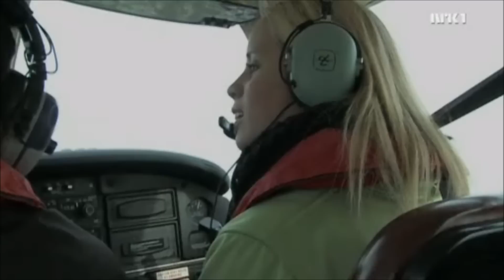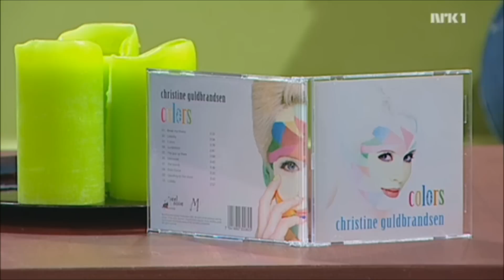Christine Guldbrandsen - Interview - Førkveld 12/05-2011 (HD)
Christine Guldbrandsen singing Colors and Sun & Moon from her fourth album "Colors" at Førkveld NRK on the 12th of May 2011.

Here is the interview part :)